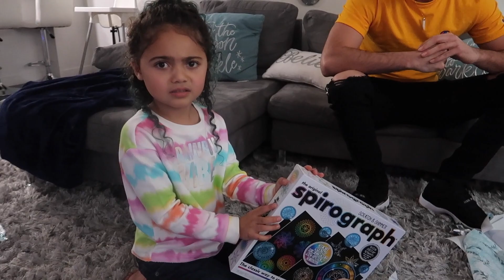Giving Our Kids Bad Christmas Gifts Prank!!! *Unexpected Reaction* | Vlogmas Day 8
T Fam we surprised our kids today by giving our kids bad christmas gifts to see their reaction! We were SHOCKED at their reaction to say the least! Have you ever given your kids bad christmas gifts ? How did your kids react? How do you Think our kids reacted?!